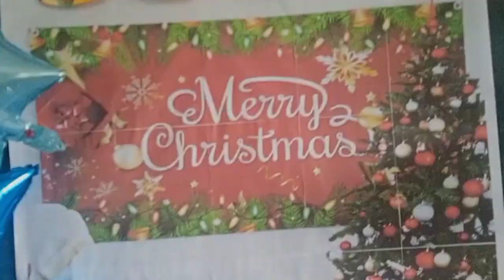Grade 12 Students Christmas Party 2022